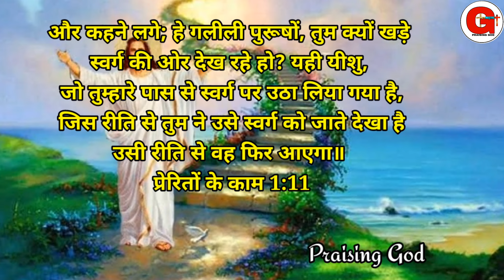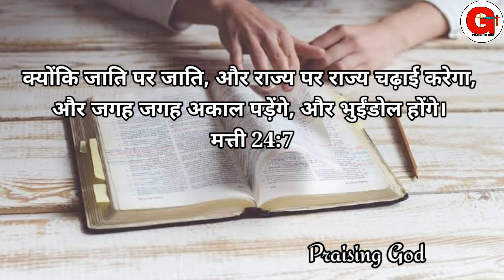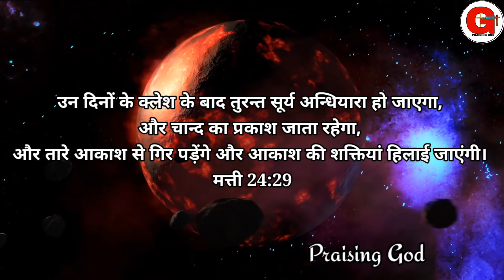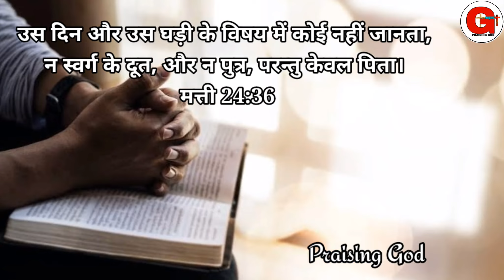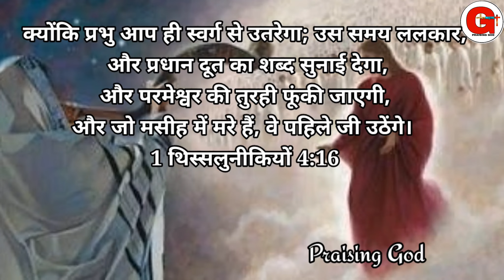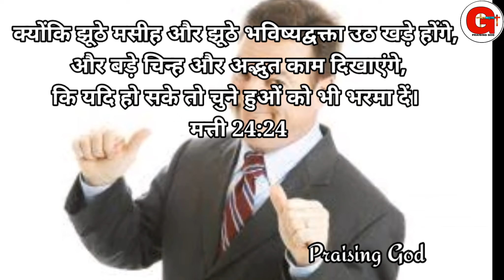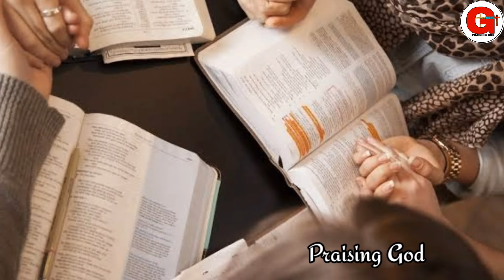सब लोग ध्यान दें! यीशु की अंतिम चेतावनी {Jesus is Coming soon} यीशु का दूसरी आगमन के पहले की चेतावनी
Jesus final warning
messiah coming soon
Bible prophecies
Jesus coming soon end time bible prophecy.
watch this message to have a strong faith.

(Praising God) is a Youtube Christian Channel where we present all kind of Christian related news and updates!